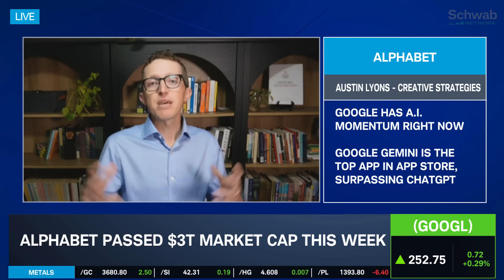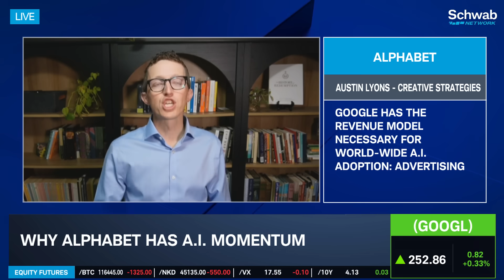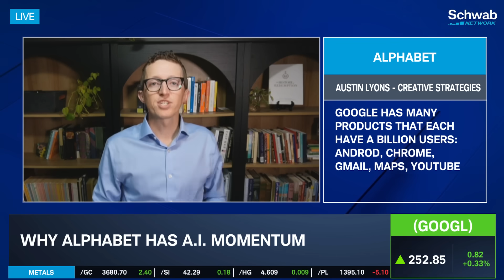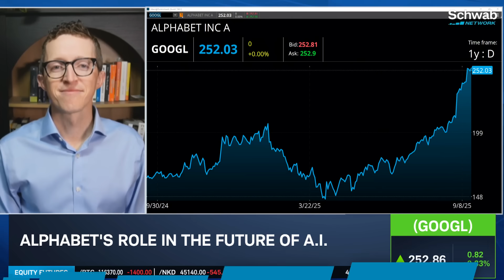GOOGL's $3T Valuation & Gemini's A.I. "Momentum"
Austin Lyons joins Morning Movers to discuss the meteoric rise in Alphabet's (GOOGL) valuation as the Google-parent company surpassed a $3T market cap this week. He flagged the Google Gemini app surpassing OpenAI's ChatGPT in the Apple (AAPL) App store as a potential momentum shift. Austin walks through his own experiences with Gemini and Google's visual effects capabilities. He discusses the monetization efforts for Google's broad portfolio of products including Android, Chrome, YouTube and YouTubeTV.